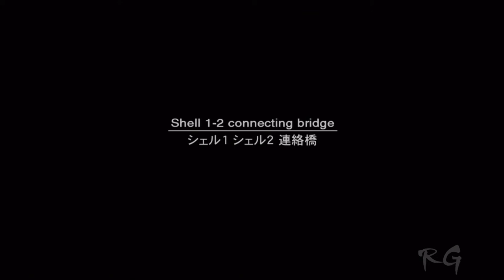Metal Gear Solid 2: Sons of Liberty [Plant, Part 22] HD 1080p